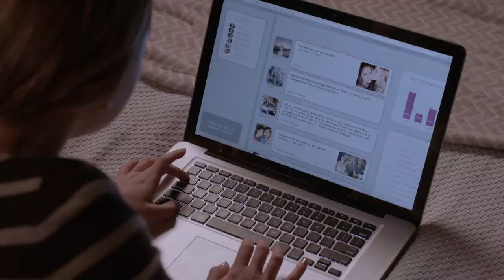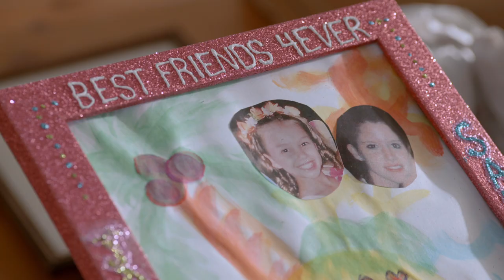Death Clique - Official Trailer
High school students Sara (LEXI AINSWORTH) and Jade (BRITTANY UNDERWOOD) are best friends who find their lives turned upside down when a new girl, Ashley (TINA IVLEV), arrives at their school. From the moment Ashley sets eyes on Jade, she is determined to have her as her BFF - and to banish Sara from their lives. And so Ashley begins a subtle campaign to undermine Sara and Jade's friendship - and to make Jade become more and more dependent on her.